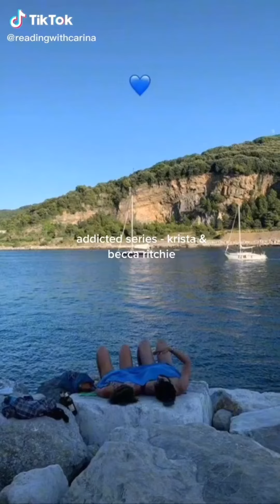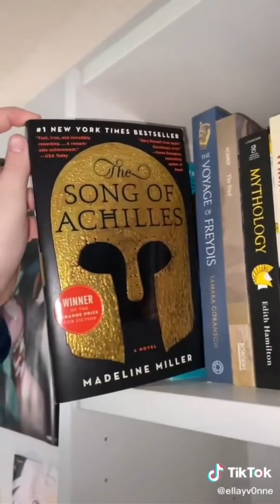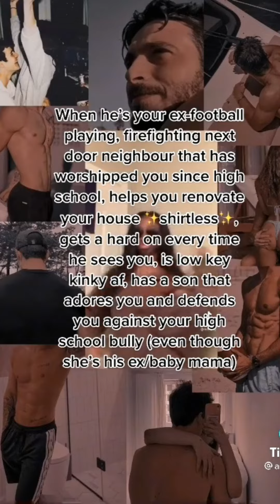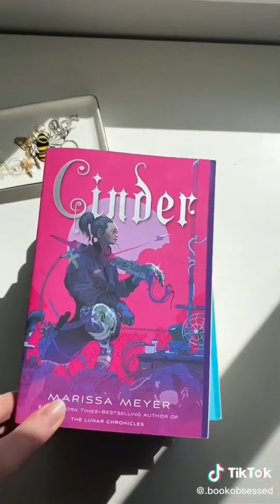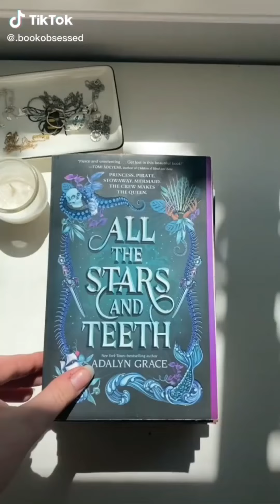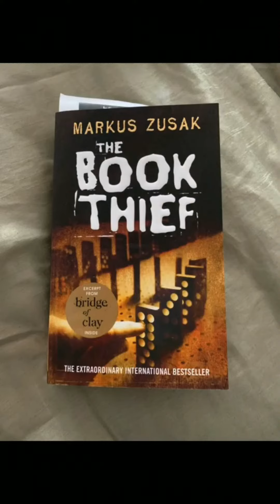Booktoks that would make you fall in love with reading | booktok tiktok compilation #21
Name of all the books mentioned in the video are pinned at the comments:)

None of the featured videos are mine